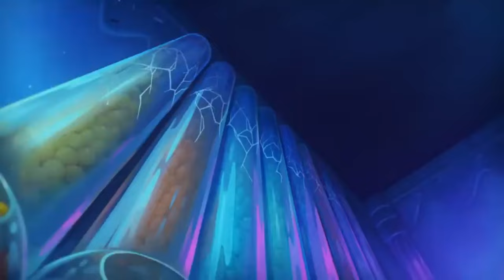UPADEK POLSKIEGO BRAWL STARS COMMUNITY!😨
Krótki film, gdzie moim zdaniem brawl stars community w polsce jest coraz gorsze.Bardzo dziękuje za kazda łapke i subika!
Nie zapomnijcie wvbic na inne moje sociale takie jak tiktok, discord!
Pozdrawiam!